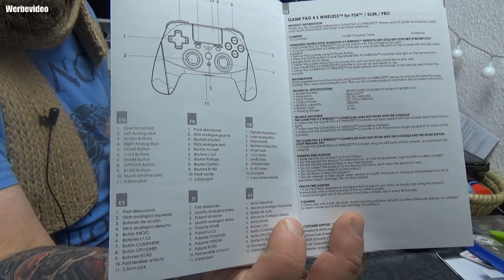Unboxing | snakebyte GAME:PAD 4 S Schwarz